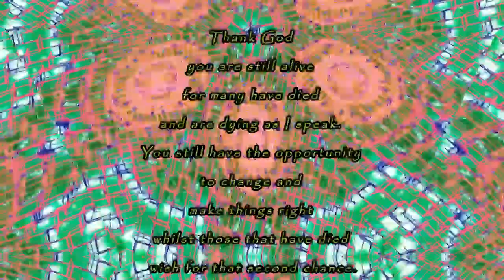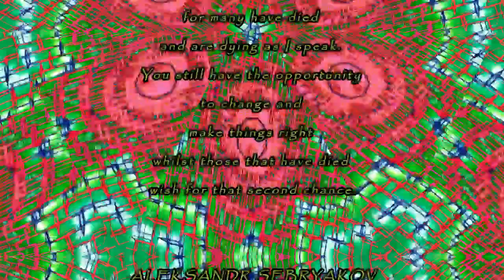R.I.P.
To those lost, but not forgotten